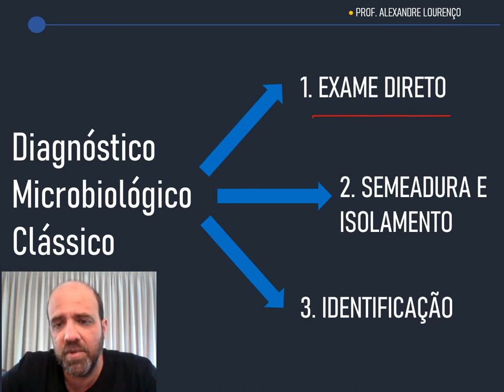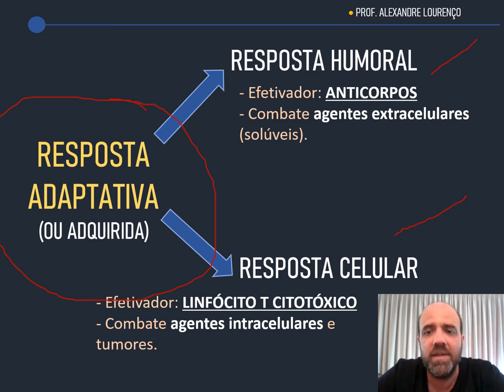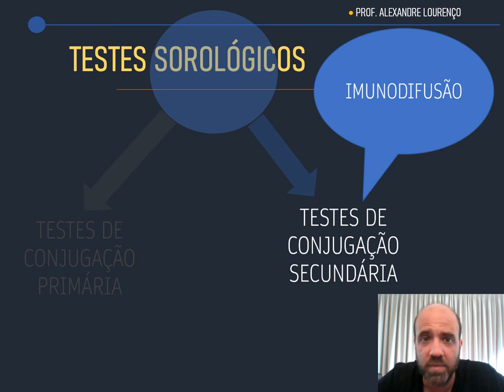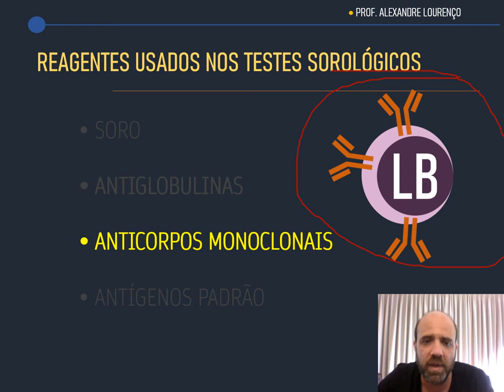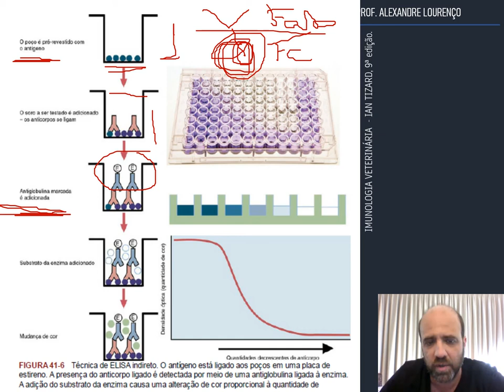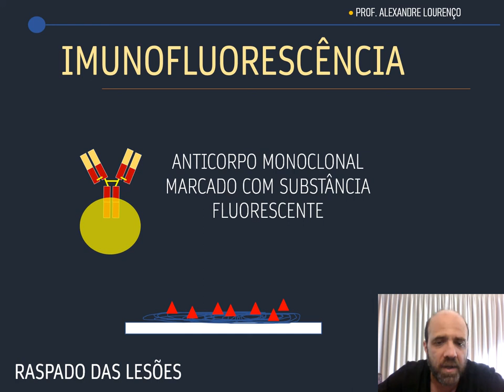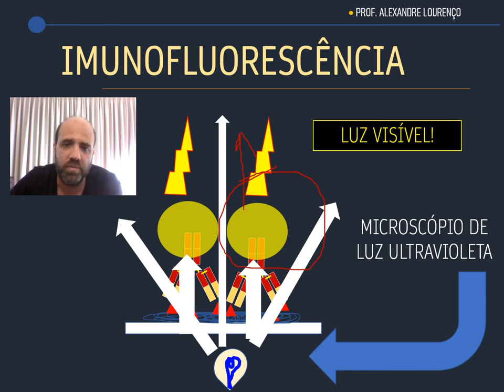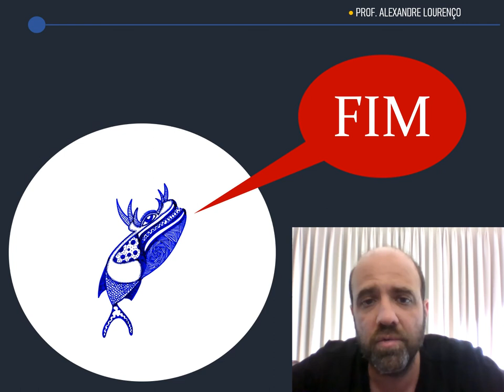IMUNODIAGNÓSTICO VÍDEO AULA